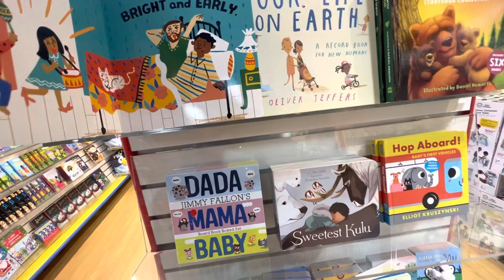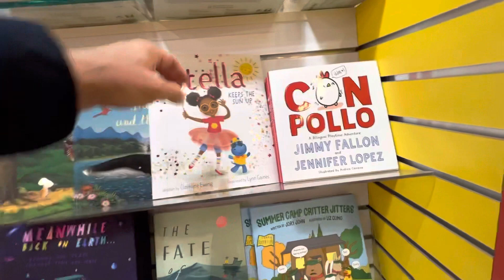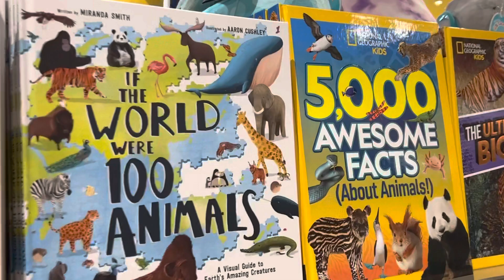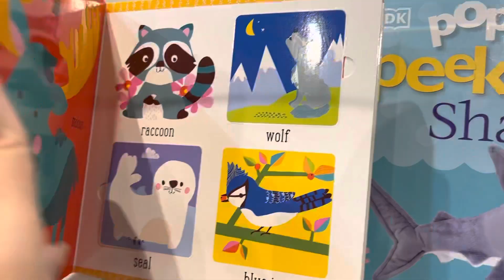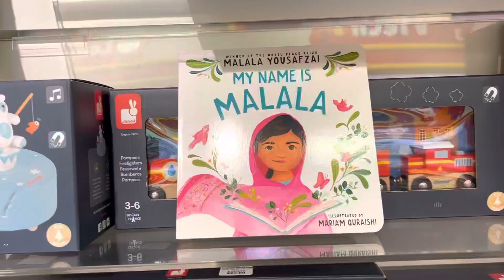Toys store in Canada | A day in my life Vlog